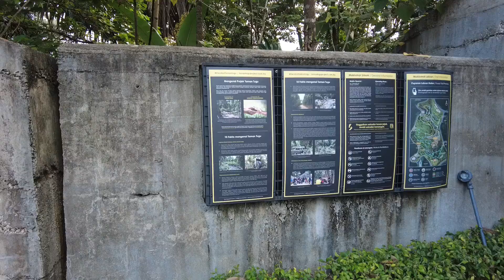Taman Tugu Hike & National Monument (w/CC)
Remember to turn on Captions (CC) for more details!